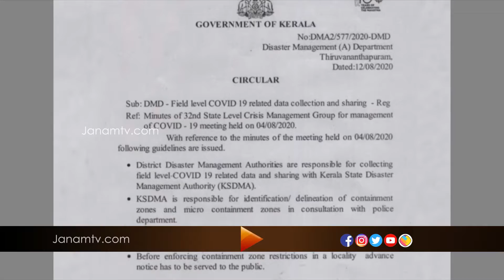കൊറോണ പ്രതിരോധത്തിൽ റവന്യൂ സെക്രട്ടറിയുടെ ഉത്തരവ് മറികടന്ന് പോലീസ് മുന്നോട്ട്